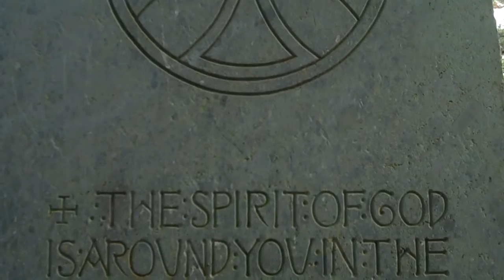Friars crag, Derwent Water, Keswick Landing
Walk from the Keswick boat landing to Friars Crag and over looking Lords Island and Derwent Water towards Borrowdale.